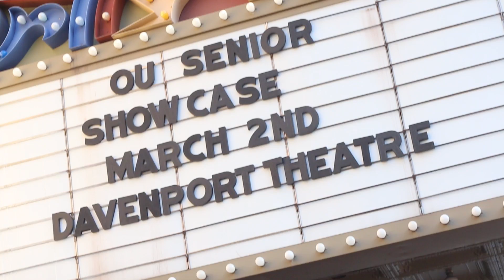Oakland University Senior Showcase 2015 PROMO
Oakland University Musical Theatre program presents the class of 2015! Performing their showcase at the Davenport theatre in New York!

Storyboard: Stacey Fleming
Direction: Jillian Hoffman
Editing: Nathan Larkins
Cinematography: James T Murray
Concept: Jaclène Wilk